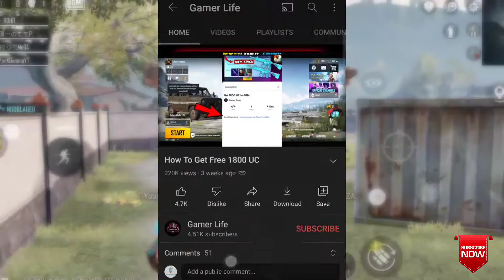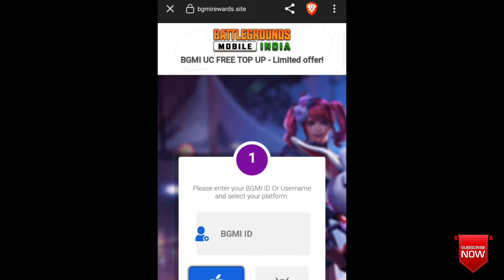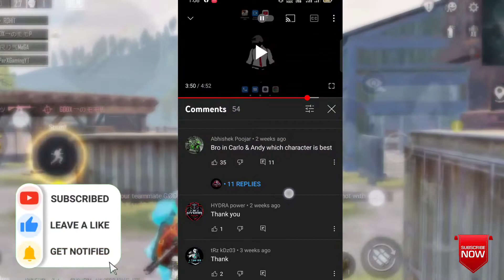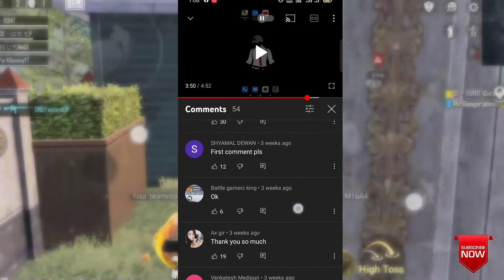YouTube UC ads BGMI ,Fake?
How to get free uc bgmi,
Free UC Battleground mobile india,
BGMI Free 600 UC,
Free super Season Royal pass BGMI,
BGMI free uc Tips and tricks,
get free uc in bgmi
free uc
how to get free uc in battleground mobile india,how to get free
royal pass in bgmi
free uc in bgmi apk
free uc in bgmi trick
free uc bgmi trick
free uc in bgmi mmalayala
free uc in bgmi without app
free uc in bgmi redeem code
free uc
how to get free uc in battleground mobile india
free uc trick with proof
free uc trick pubg
free royal pass pubg mobile